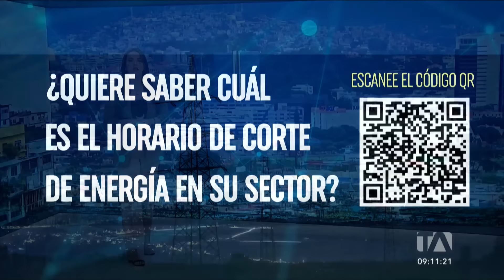Noticiero de Guayaquil (Tercera Emisión 26/04/24)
Las noticias más destacadas de Guayaquil en nuestro Noticiero 24 Horas (Tercera Emisión) de este viernes 26 de abril de 2024.